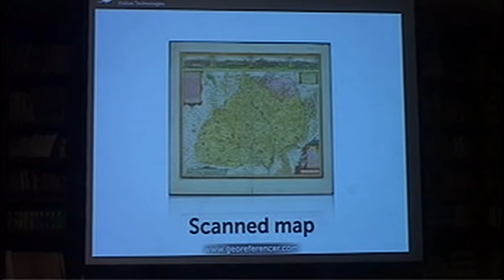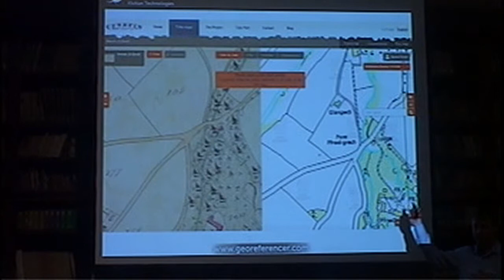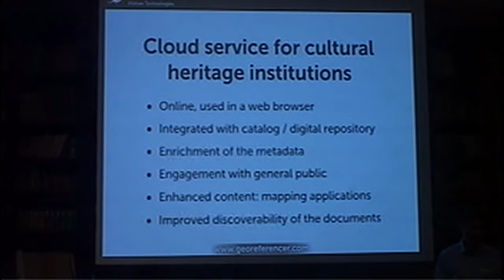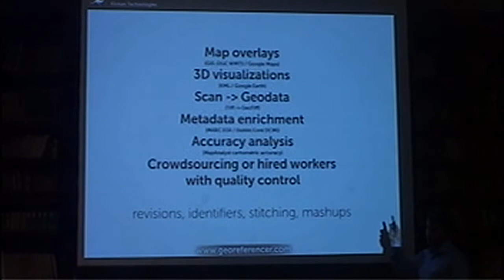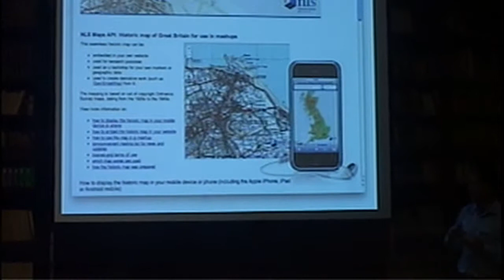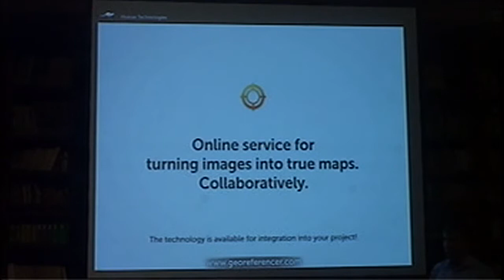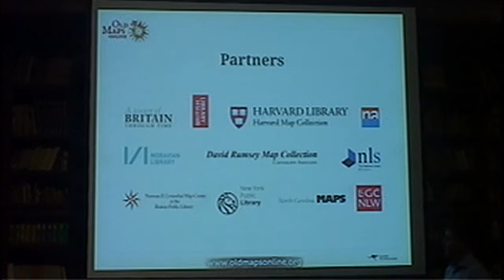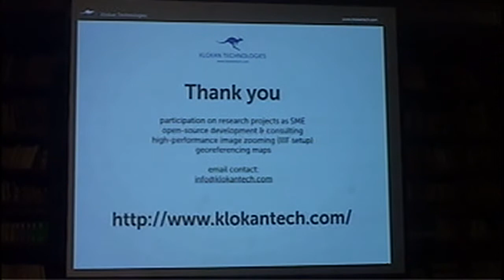Traduzione e Valorizzazione: Ruolo di Mediatori Culturali e Impresa, P.Pridal, Klokan Technologies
Convegno la Grande Bellezza dei Grandi dati, 26 Novembre 2015ù
Sostenibilità e Conservazione del Digitale: Prospettive,
Stefano Allegrezza, Università di Udine, e Gabriele Bezzi, Archivio Storico Emilia Romagna